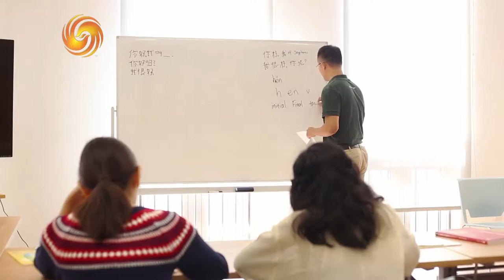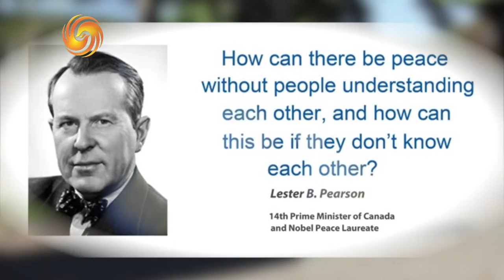Mark Wang (Episode 1) - Founder's story, Phoenix TV Interview